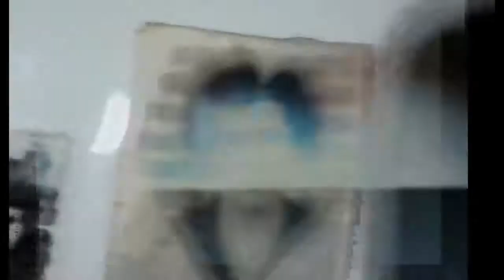Alice Glass - Blood Oath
Alice Glass (EP) is available!